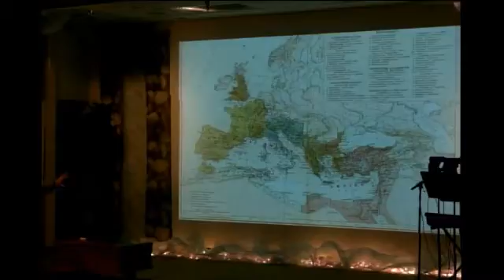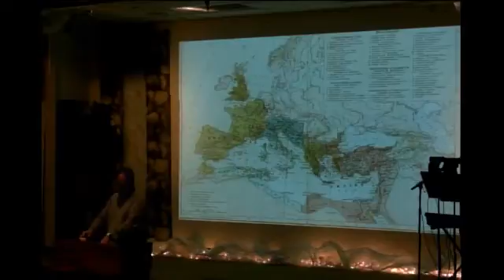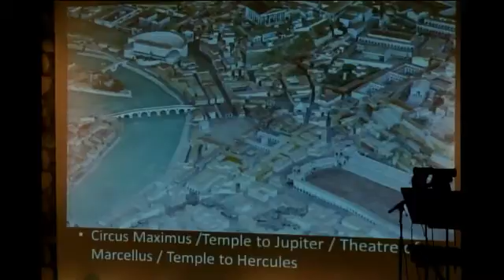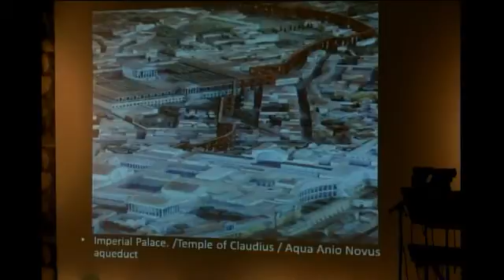041013 the book of acts